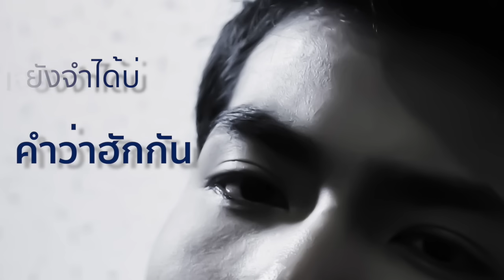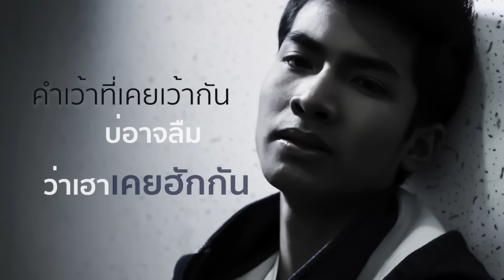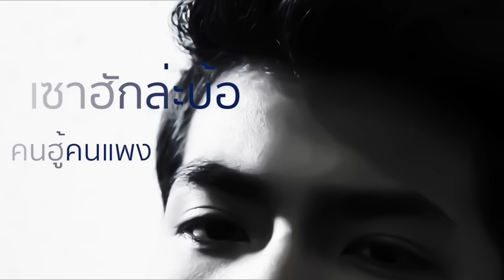เซาฮักล่ะบ้อ - กานต์ ทศน [ Official lyric VDO ]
ติดตามความเคลื่อนไหวได้ที่

ทัศนศักดิ์ ถนอมสิทธิ์ ( กานต์ ) เด็กชายจากกาฬสินธุ์ผู้มีใจรักในการร้องเพลง และมุ่งมั่นเพื่อให้ได้เข้าสู่วงการดนตรี เมื่ออายุ12 ปี เขาเข้ากรุงเทพด้วยเงินติดตัวเพียง 300 บาท เพื่อเข้าประกวดรายการเดอะเทรนเนอร์ปี 5 ซึ่งได้คุณยิ่งยง ยอดบัวงามเป็นเทรนเนอร์ และได้รับรางวัลเทพบุตรลูกทุ่งสุดเท่ห์เสน่ห์เย้ายวนใจมาครอง

หลังจบรายการเขาได้รับการชักชวนจากรุ่นพี่โรงเรียนเดียวกันเข้าเป็นนักร้องนำวง The Pharmacy และเดินสายประกวด โดยในแต่ละก้าวไม่ว่าจะเวทีเล็กหรือใหญ่ เขาสู้เต็มที่พร้อมคติประจำใจที่ว่า “สักวันแม่ต้องสบาย” และในเวที Singha live  2014 เขาได้พบกับอ.กานต์ ใหญ่สว่าง โปรดิวเซอร์ ที่ประทับใจในน้ำเสียงที่เป็นเอกลักษณ์ จึงชวนมาทำซิงเกิลในนามวง The Pharmacy และเป็นที่มาของเพลง ด้วยความเต็มใจ และ เสียเพื่อน

ในปี 2016 กานต์พบเหตุการณ์อกหักที่เป็นชนวนผลักดันแววศิลปินออกมา เขาได้แต่งเนื้อและทำนองเพลงเศร้าเข้าถึงอารมณ์ เพื่อระบายบางสิ่ง และ อ.กานต์ โปรดิวเซอร์คู่ใจ ได้เห็นในความสามารถน่าทึ่งของเด็กอายุเพียง15 ปี ซึ่งแต่งเพลงได้กินใจ จึงตกลงเรียบเรียงดนตรีและโปรดิวส์ให้ และกลายเป็นซิงเกิลล่าสุดในนาม กานต์ ทศน และเป็นโปรเจคเดี่ยวเพลงแรกของเขา “เซาฮักล่ะบ้อ” ซึ่งไม่ว่าใครที่ได้ฟัง จะถูกกระชากความรู้สึกสู่จุดเศร้าสุดของอารมณ์อย่างแน่นอน

ชื่อเพลง เซาฮักล่ะบ้อ ( Single )

ชื่อศิลปิน กานต์ ทศน

สังกัด Music Factor

เนื้อร้อง - ทำนอง ทัศนศักดิ์ ถนอมสิทธิ์

เรียบเรียง กานต์ ใหญ่สว่าง
เปียโน นพรุจ คำไสย ( พี The Pharmacy )

Producer  กานต์ ใหญ่สว่าง

Co Producer สุวิชญา รำพึงกิจ

Mix & Master ระวี กังสนารักษ์

ผู้กำกับภาพ Cinematographer โดย อ.เจตน์ จารุพันธ์